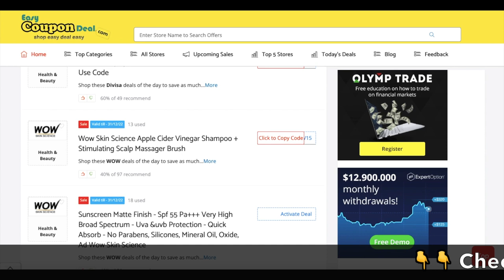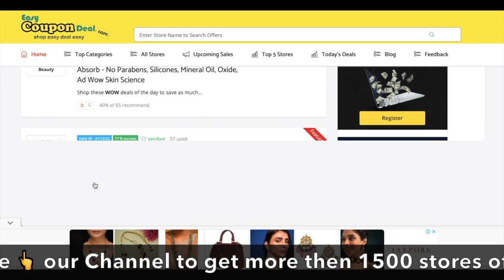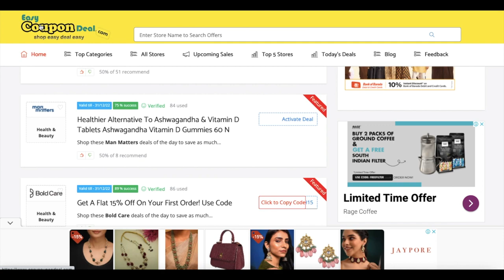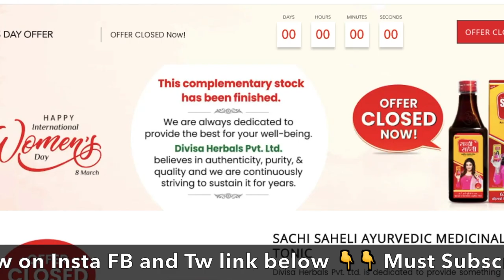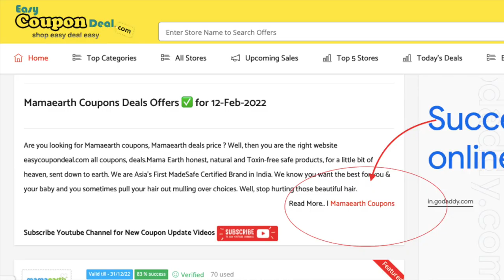✅Happy Women's Day! | Women's Day Special Coupons | Divisa Coupons | Women's Day offering stores